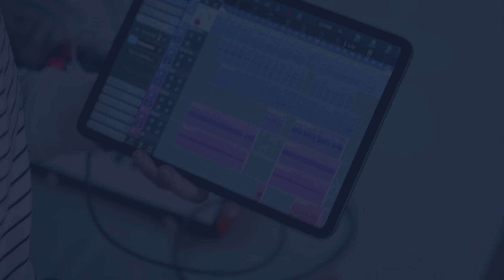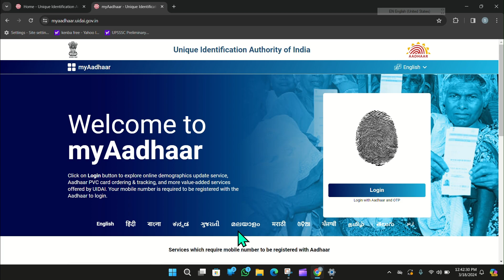Aadhar card me mobile number link hai ya nhi kaise pta kare| Ragisterd Mobile Number in aadhar card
Hii,

इस वीडियो में मैंने बताया है कि आप अपने Laptop/ Computer सेे आधार कार्ड में मोबाइल नम्बर लगा है कि नहीं कैसे पता करें ?

Your Quries:-
2024 me aadhar card me konsa sa mo. number link hai kaise pta kare
get registered mo. number in aadhar card 2024
Registered In Aadhaar Card, Check Registered Mobile Number In Aadhaar card 2024
 Link Aadhaar Card, Get Aadhar Card Registered Mobile Number 2024 Aadhaar Card Mein Kon Sa Mobile Number Link Hai Kaise Pata Kare step by step 2024
How To Check Mobile Number In Aadhaar card 2024

Bytex The Brand